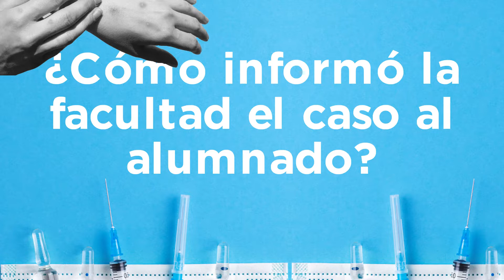Reiteran alumnos de UAEMex falta de protocolos por caso de viruela símica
La Universidad Autónoma del Estado de México (UAEMex) no ha implementado protocolos ante el caso de viruela del mono que se confirmó el pasado 17 de octubre en la Facultad de Derecho.

De hecho, los universitarios que compartieron clase con la persona enferma ya retomaron sus actividades en el plantel.